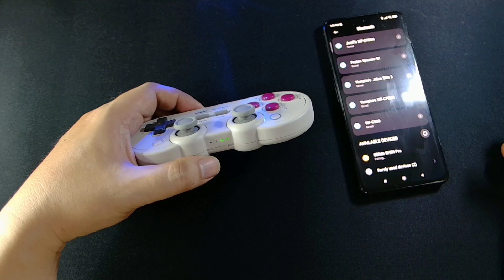Phone Clip & Handle Grips for 8bitdo SN30 Pro | Filipino Review and Phone Testing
Here's an awesome add on for your 8bitdo you can use for phone gaming